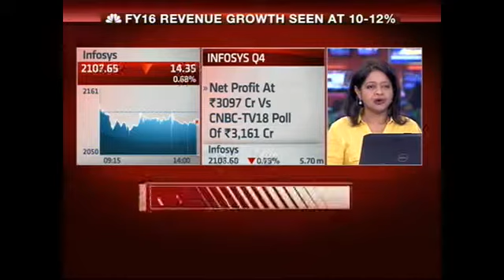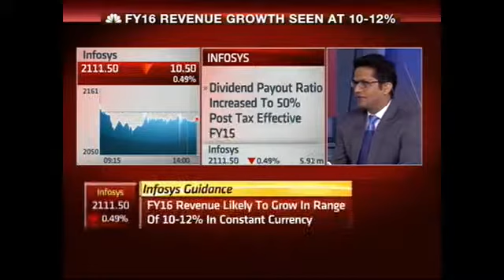Here's how Infosys performed in Q4FY15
April 24, 2015: Infosys posted net profit of Rs.3,097cr Vs CNBC-TV18 Poll Of Rs.3,161 Cr. The numbers are below the street expectations